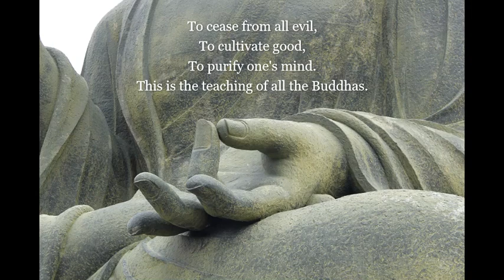Teachings of the Buddha - The Dhammapada (The Words of Truth) - Theravada Buddhism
Selected verses of utterance as spoken by the Buddha in Pali. Translated by Venerable K. Sri Dhammanada

The Dhammapada is a collection of sayings of the Buddha in verse form and one of the most widely read and best known Buddhist scriptures. The original version of the Dhammapada is in the Khuddaka Nikaya, a division of the Pali Canon of Theravada Buddhism.

The Buddhist scholar and commentator Buddhaghosa explains that each saying recorded in the collection was made on a different occasion in response to a unique situation that had arisen in the life of the Buddha and his monastic community.

❤️ A sincere thank you to all donors for your offerings of generosity in support of this channel and its intention.

🎧 As a Buddhist nun, my intention with this channel is to offer these creative adaptations of spiritual teachings for the purpose of deepening spiritual understanding, contemplation, meditation, healing, devotion and relaxation for listeners. This channel is not monetized for profit through YouTube advertising revenue, and never will be. If ads appear on some videos it is because the music companies have the “right” to run ads for their profit if I have used copyrighted music. You can, however, easily install an ad blocker. Just Google it.